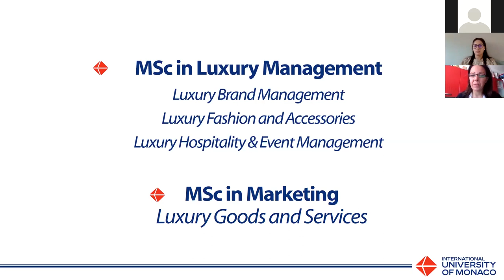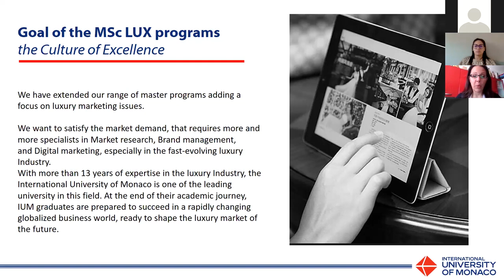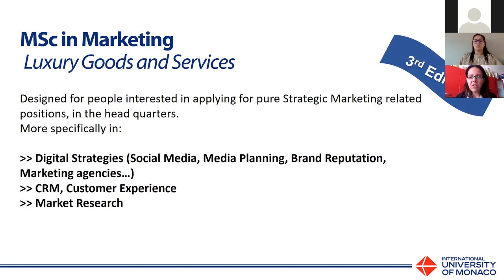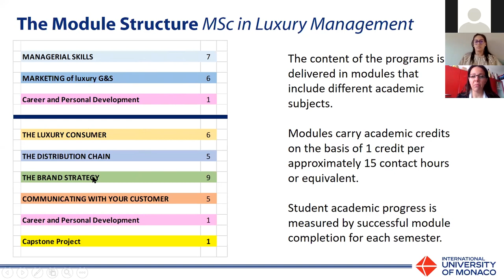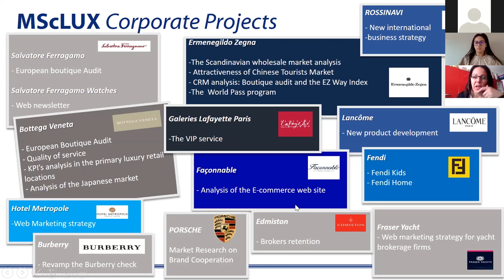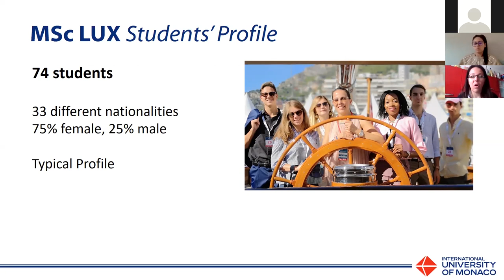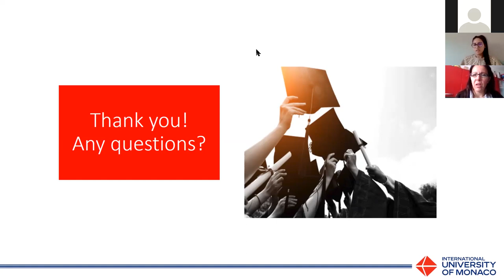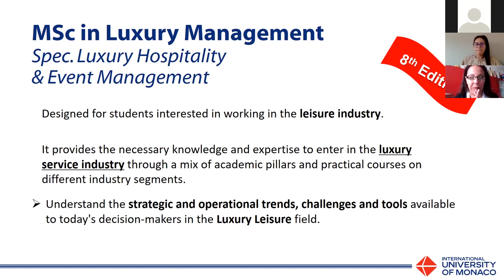ONLINE OPEN DAY FOR MSC IN LUXURY PROGRAM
On 28th March 2020, IUM conducted its first online open day event. The session included live presentations of the Program Directors followed by Q&A sessions.